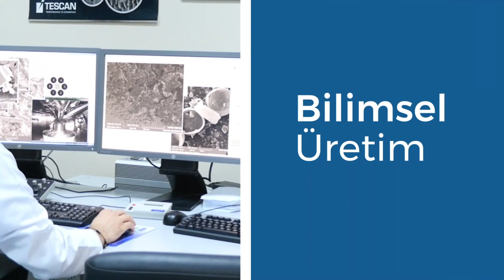Bartın Üniversitesi Makine Mühendisliği Bölümü